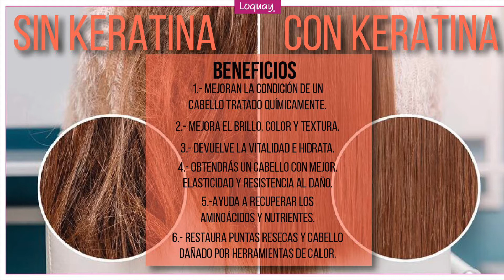Keratina Orgánica, cambio brutal en cabello maltratado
Hey people, que onda, me hice un nuevo cambio en mi cabello, espero les sirva y haga un cambio igual a sus vidas.
Para más consejos te dejo mi red personal